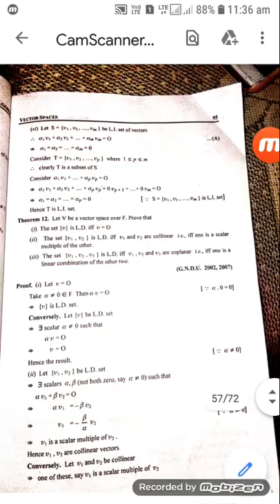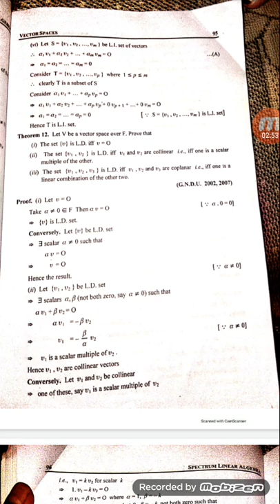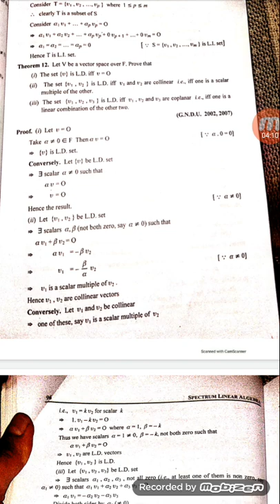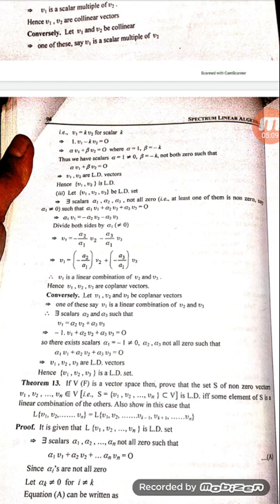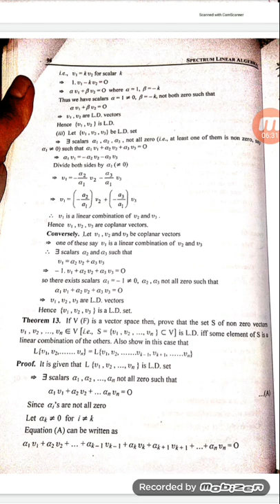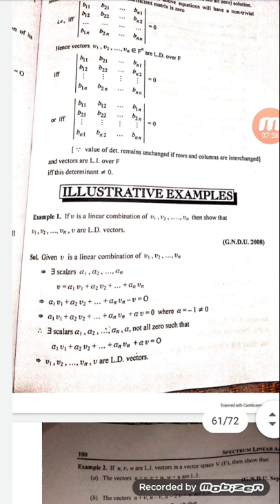1 May 2020